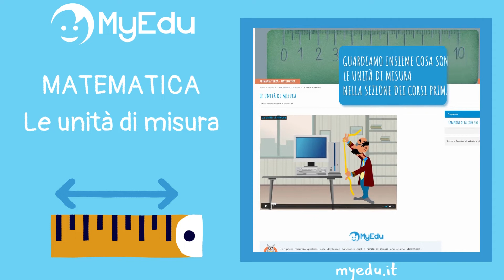MyEdu - MATEMATICA - Le unità di misura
Ecco a voi un breve anteprima delle lezioni multimediali e degli esercizi interattivi di Matematica sulla piattaforma MyEdu Family.

Questa lezione spiega ai bimbi cosa sono le unità di misura con un metodo semplice e divertente ! :)